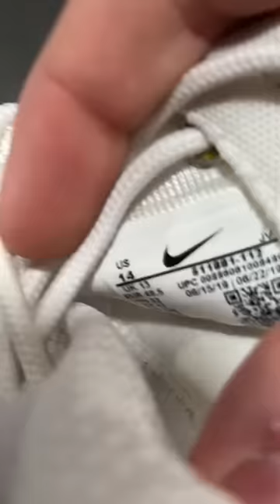We Found Some Fire Cleats At The Thrift Store!